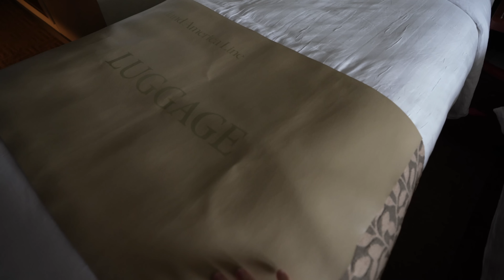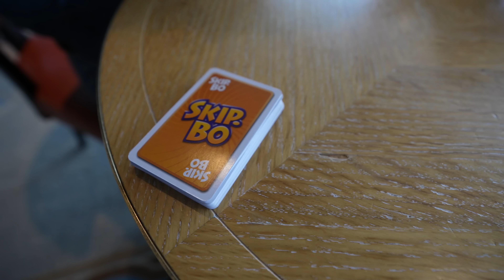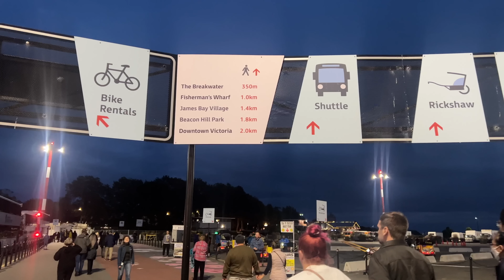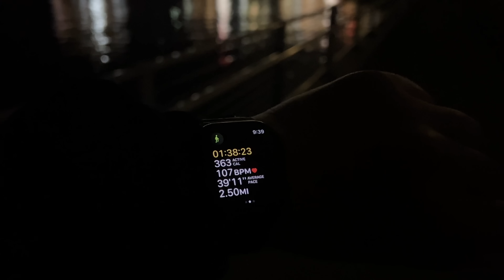Victoria British Columbia Canada | Holland America Eurodam | VLOG 7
Our last stop on our Alaskan Cruise is Victoria British Columbia! This is our first time in Canada and was took the opportunity to walk all around the area and take it all in!

Thanks to:
claire stein
Jackie Greeley
Mary Weatherly
Greg B
Shelley Brown
Kristi Brown
Kate Scarabelli
Albert
Christina Wolf
Amy Wong
JulieB
BD
Shane Hoye
Amber Higdon
Ryan orest
Robert Peter
Kent Norton
Jeremy Rodriguez
Thomas Brady
Simcha BenYsrael
Muffy
Kelly Wertz
Tannon Miller
Amber MacNeil
Bob Toth
Rebekah Bell
Russell Boyce
Susan Green
Angela D
DH
James Hwang
Steph and Anthony
Donna Spensieri
Brandi Constantine
Dave Anderson
Alex Nuzzolo
Sharon Emerson
Eric Waguespack
Mandy Forsythe
Jim Carson
Jonathan and Judy Cole
Brenda Whitehouse
Jake Ludwick
Jeff Cox
Kat MacLeod
Catherine Woodson
Andrew Carr
Theresa NJ
Robert Ballreich
Nicholas Vlahos
Doris giles
Anita Goode
Anita Hilton Cohen
Rayne Graham
Jeff Jones
Tawnya Mahaffey
Kim Grider
M W
Kendra Estep
Kraig Hinken
Steve Corbett
Ben Naylor
Jennifer Kopf
Lisa & Bernie WINANS
Daniel Holovacko
Shaun
Raul Colon
Ryn